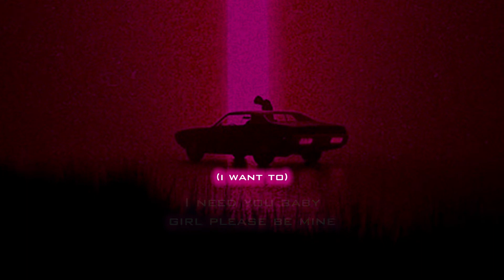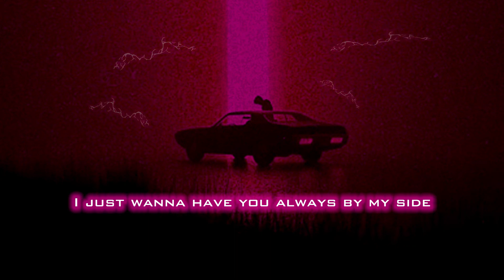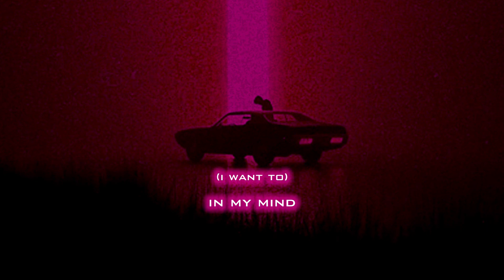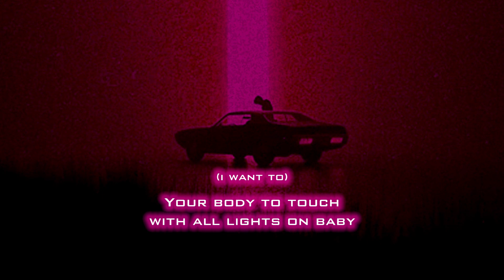DI3GØ - I Want 2 [Lyrics Video]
Letra, voz, instrumental, mezcla y máster: DI3GØ